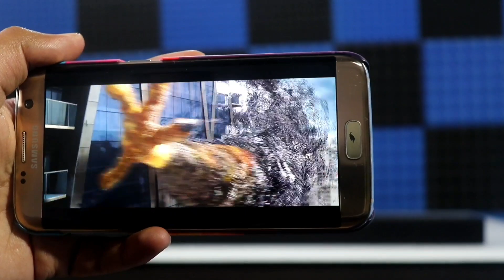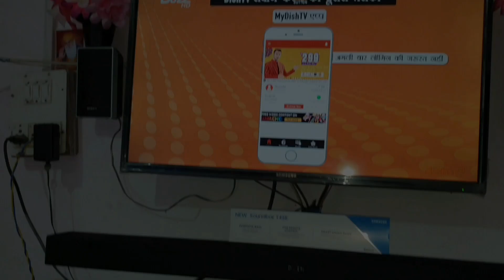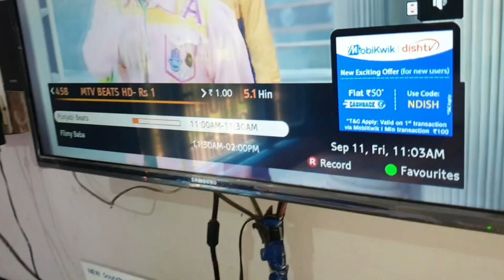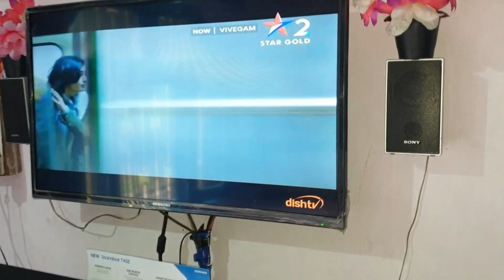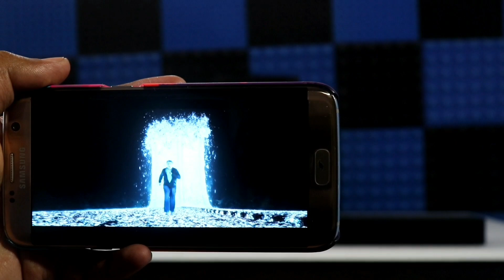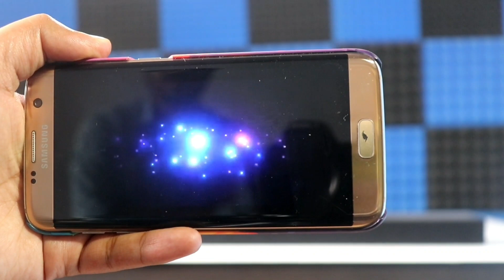Samsung T45E DOLBY SOUNDBAR | OPTICAL AUDIO TEST | HOW TO CONNECT SOUNDBAR WITH TV IN HINDI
Second Channel

Samsung T45E
Samsung T400
Samsung 320W
Samsung 340W
Samsung Q800T